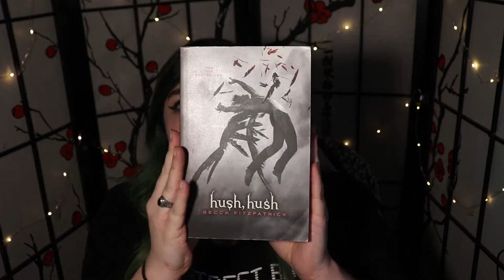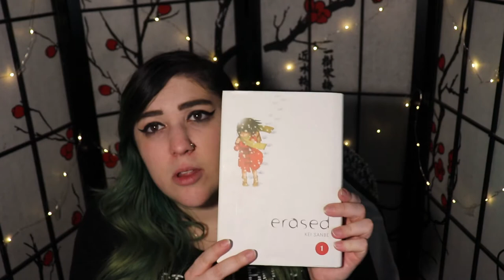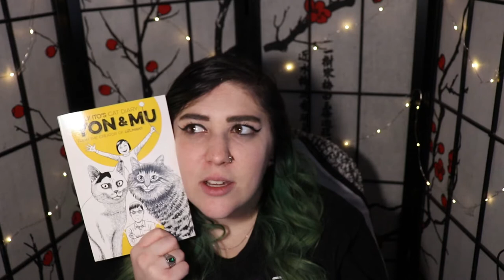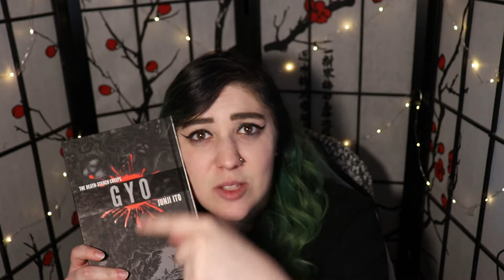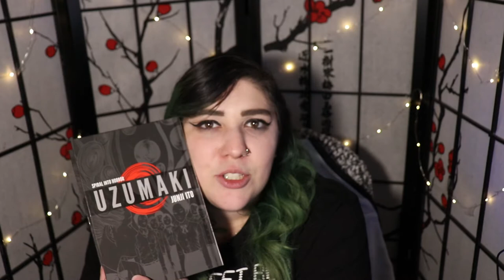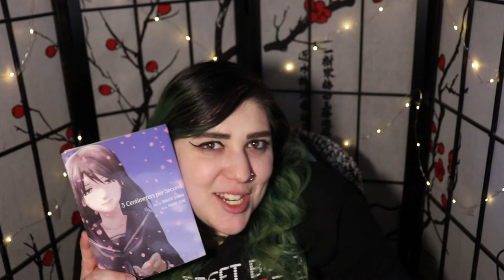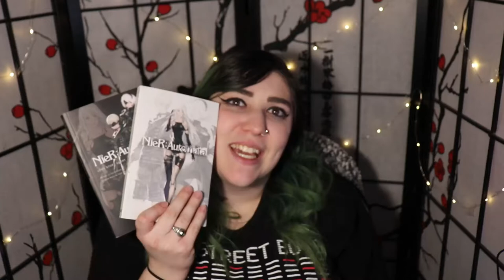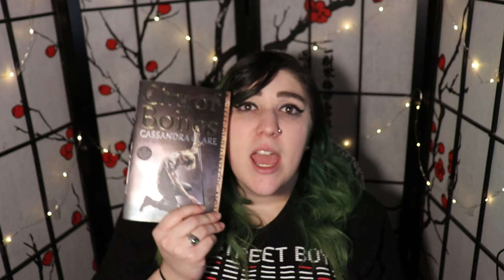Manic Monday (Into Tuesday): Book Thoughts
Hello my Lil' Cubbies! Today I'm recommending some books to read and want to hear your feedback on more for my repertoire.

Books:
Junji Ito- Gyo, Uzamaki, and Yon and Mu
Becca Fitzpatrick- Hush,  Hush Series
Kei Sanbe- Erased Series
Sui Ishida- Tokyo Ghoul
Makoto Shinkai- 5 Centimeters per Second
Io Sakisaka- Ao Haru Ride
Taro Yoko, Emi Nagashima- Nier Automata (2 part)
Cassandra Clare- Immortal Instruments Series

Editing by: Wondershare Filmora 9